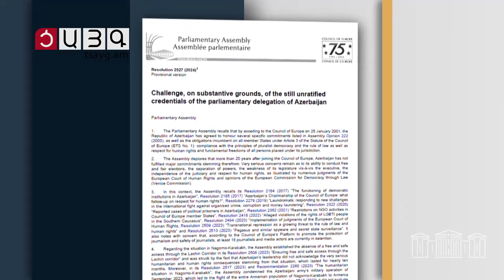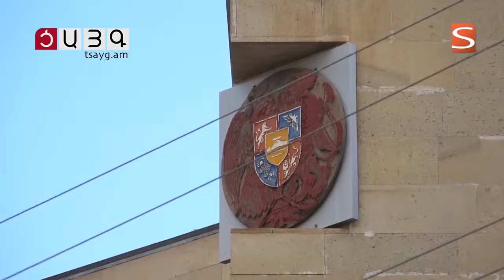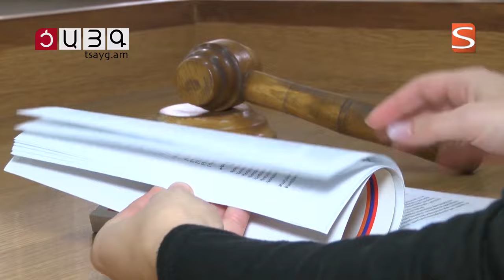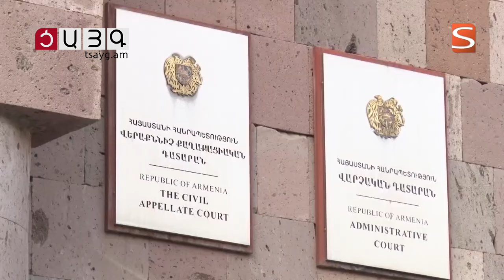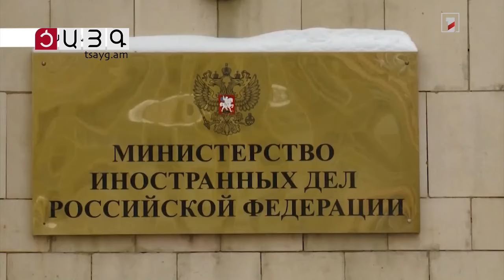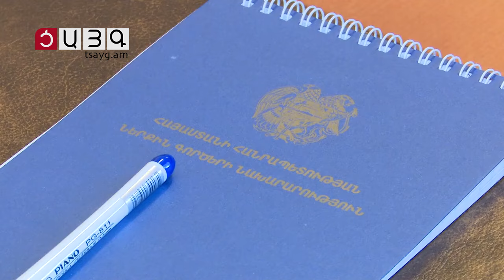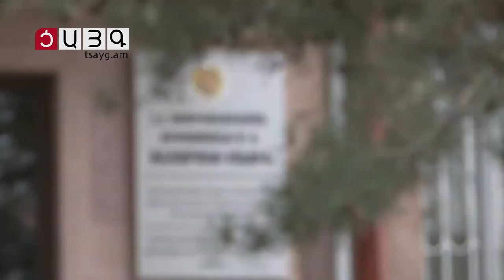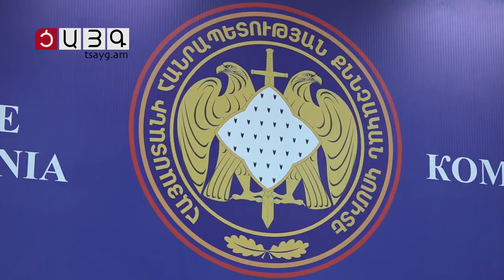«Այսօր» լրատվականի մարզային թողարկում 27.01.2024